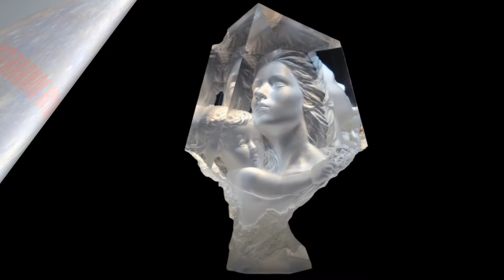БОЖЕСТВЕННАЯ КРАСОТА АКРИЛОВЫХ СКУЛЬПТУР МАЙКЛА УИЛКИНСОНА!!! ЧАСТЬ I.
Как много лишних слов мы говорим,
   Когда всего-то нужно - лишь коснуться..
                                                 Ашер Граф                                                                                                                         Скульптор Майкл Уилкинсон работает с акрилом,  с прозрачным синтетическим материалом,  с оптическими свойствами, подобными шлифованному хрусталю.  На создание каждой работы уходит от пяти до восьми месяцев,  ведь автор трудится над формой,  пока не доведет тела и лица своих персонажей до совершенства,  поскольку акрил выявляет малейшую  недоработку и не прощает шероховатостей.  Майкл  первым   исследует  неиспользованный  потенциал  акрила,  определяет  и  расширяет  его   возможности,  и  в каждой  новой  скульптуре  из  акрила, он выражает  новые  аспекты  его  личной  философии.   В 1980 году Уилкинсон начал выставлять свои работы в галереях Нью-Йорка и Кармеля.  Он стал одним  из  самых  известных   современных   скульпторов.  Работы Майкла Уилкинсона  были  отмечены  в Генте,  Майами,  Чикаго,  все Art Expo  с 1985 года,  а также на  многих персональных выставках.  Скульптуры Майкла находятся  в  многочисленных   государственных и  частных коллекциях  по  всему  миру.